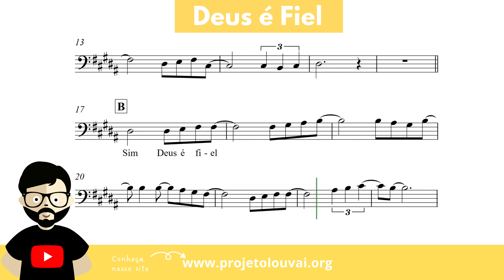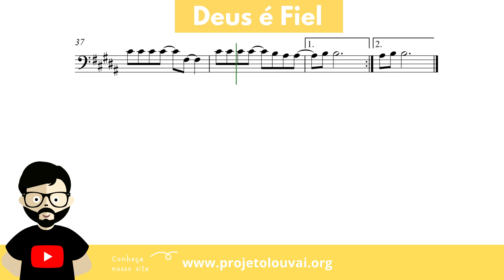Deus é Fiel - Nani Azevedo - Partitura para Sousafone em Bb (COVER) - GRÁTIS